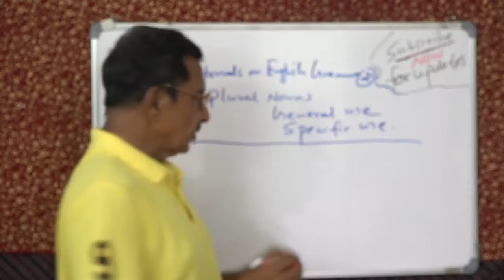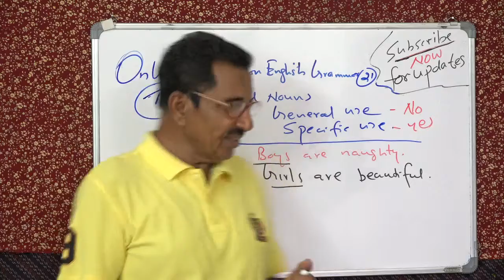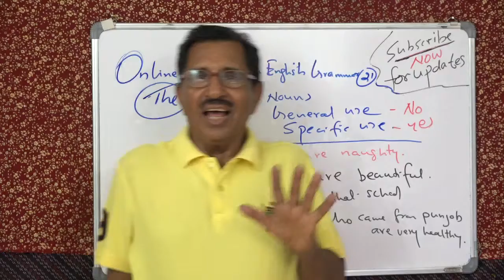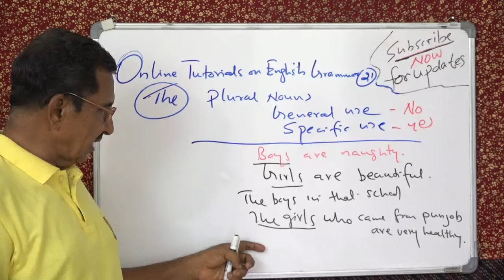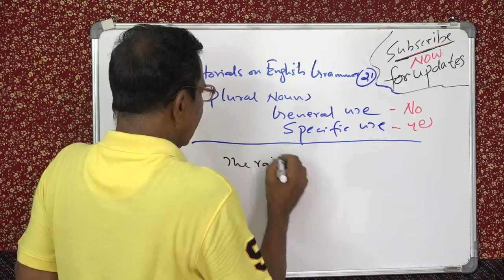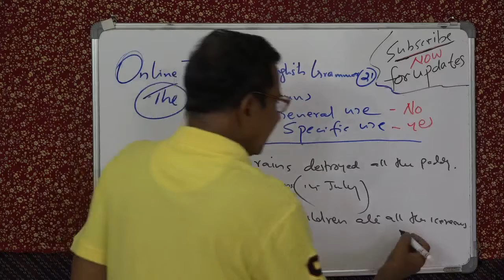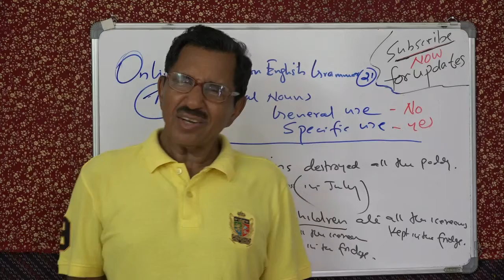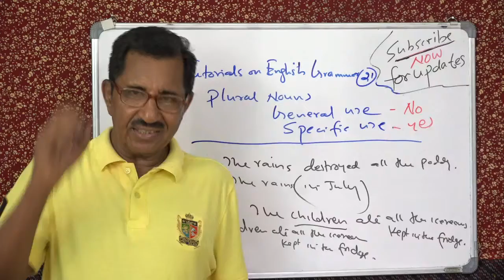English Grammar Tutorials No. 21. by Prof. Thomas Mathew. Use of THE.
English Grammar Tutorials No. 20 by Prof. Thomas Mathew. Use of THE.  We don't use THE with names of games. eg. Football is an outdoor game. Basketball can be played indoor or outdoor.